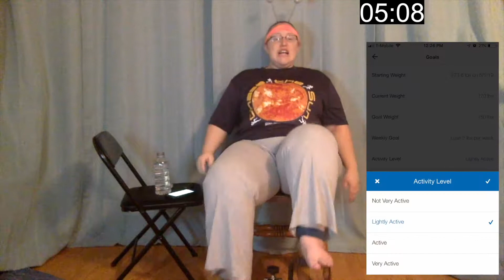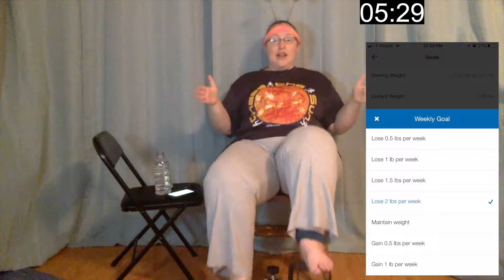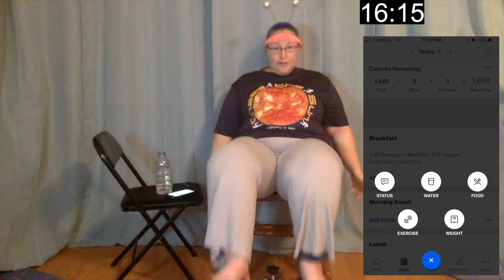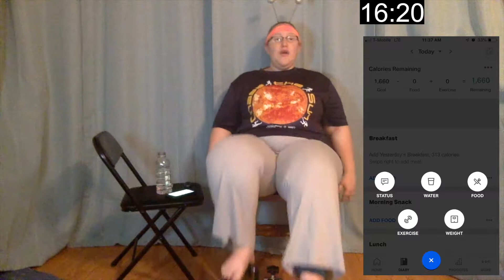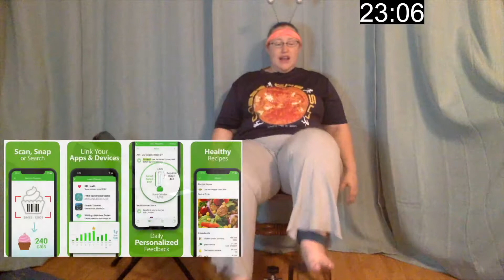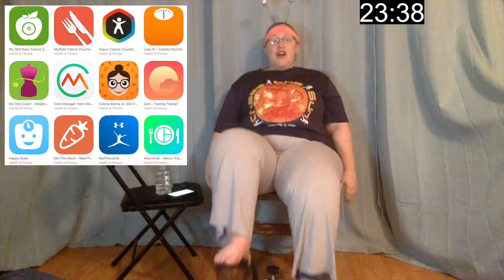Day 29 - Food Tracking